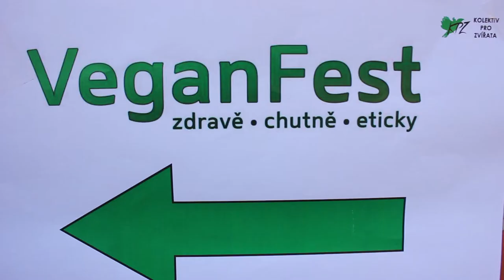Pozvánka na brněnský VeganFest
Nebyli jste nikdy na VeganFestu a rádi byste věděli, do čeho půjdete? :)

Připravili jsme pro vás prostřih několika posledních ročníku! Mrkněte na něj, sdílejte, zvěte přátele!

Zároveň rozjíždíme na Darujme.cz kampaň “Desítka pro VeganFest”. Jelikož náklady festivalu se šplhají do řádů desetitisíců, rádi bychom vás, naše fanoušky a podporovatelky, požádali o jakýkoliv příspěvek do této kampaně. Každá – i drobná – částka nám pomôže! Jenom díky vašim příspěvkům může být VeganFest i nadále pro návštěvníky zcela zdarma a plný kvalitních přednášek a workshopů od účinkujících z celé republiky.

Děkujeme za jakýkoliv příspěvek nebo sdílení! :)